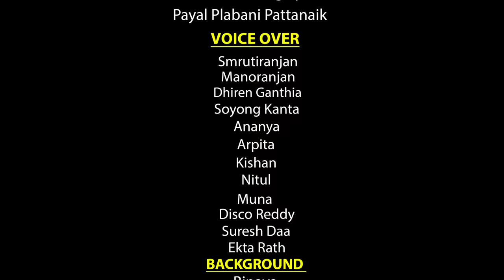Natia Comedy Part 196 || Cinema Hallre Natia